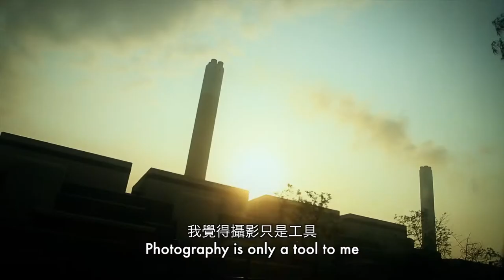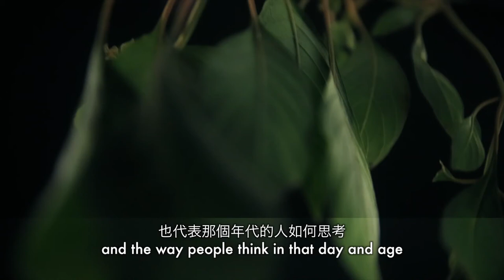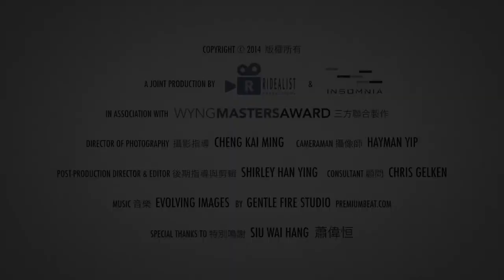WYNG Masters Award 2013 Winner - Siu Wai Hang WYNG大師攝影獎冠軍 - 蕭偉恆